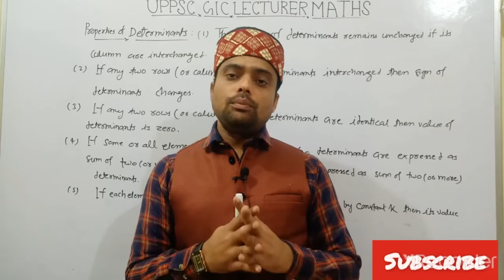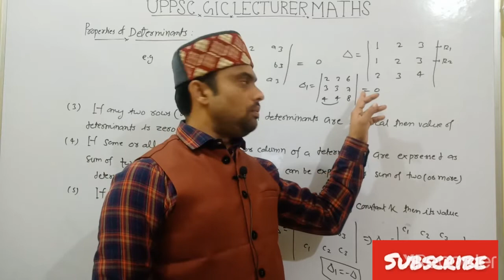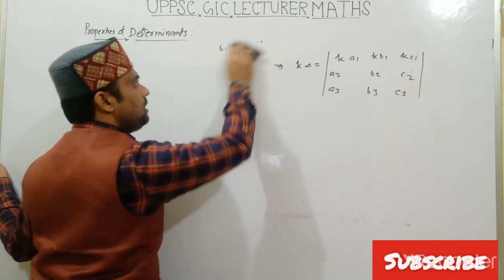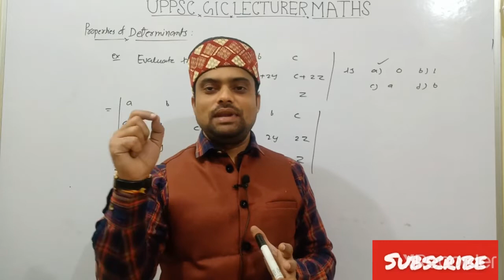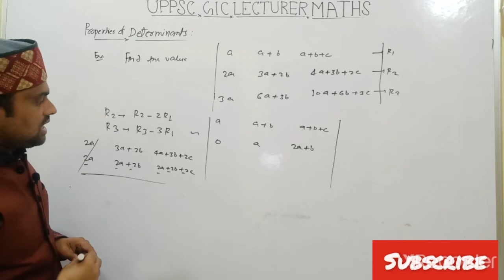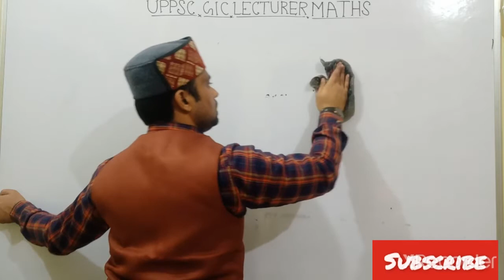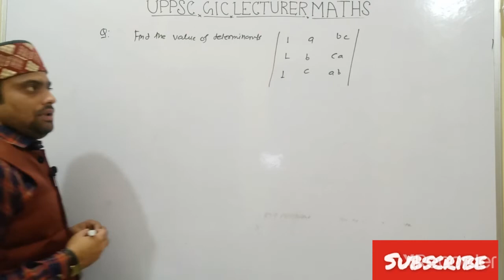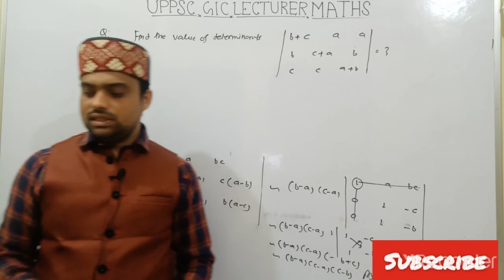GIC LECTURER Maths||Determinants||Lect-6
call for online admissions 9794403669,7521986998